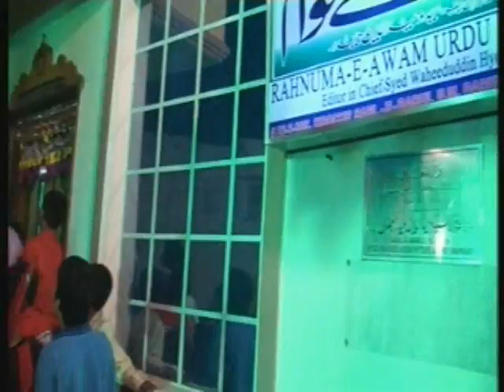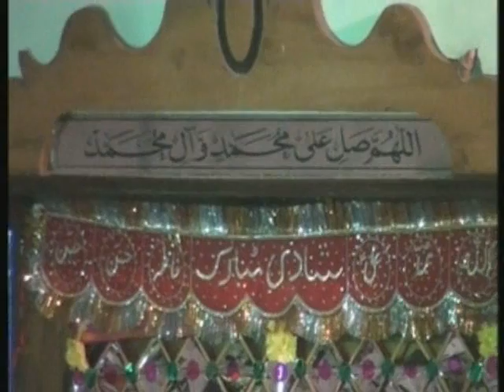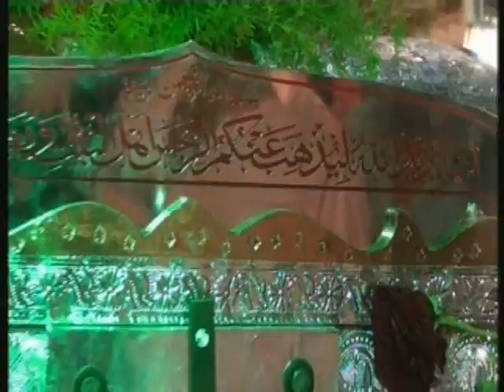Ali (a.s) Ke Sath Hai Zehra (a.s) Ki Shadi. 7-10-2013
Ali (a.s) Ke Sath Hai Zehra (a.s) Ki Shadi. Juloos
Zakir Sael-E-Babul Yaqeen Moulana Syed Waheed Uddin Hyder Jaffery Sahab Qibla Akhbari